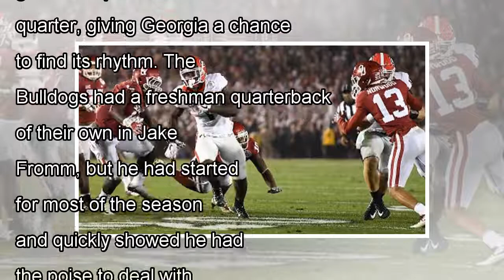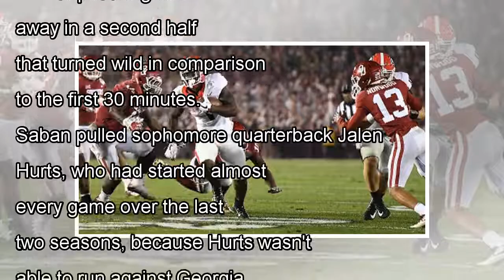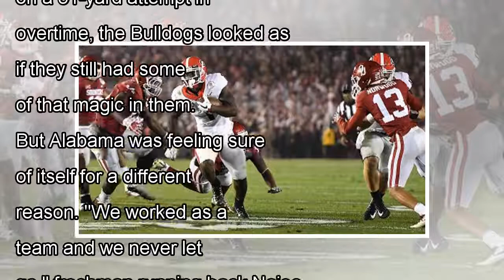Freshman backup qb leads back to that for nick saban his sixth title-la times by j. News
Skip to content The whole thing smelled of desperation. Down by 13 points at halftime, its offense struggling, Alabama n...